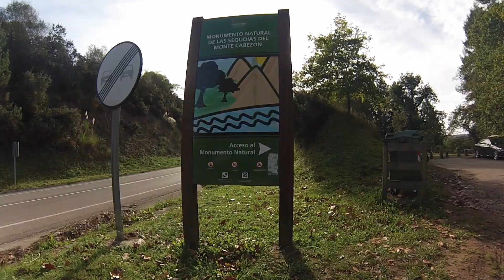Bosque de Sequoias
Bosque de Sequoias en Cabezón de la Sal, Cantabria